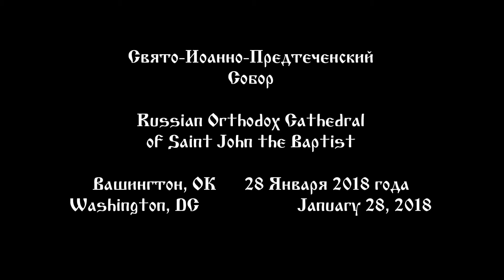2018.01.28. Неделя о мытаре и фарисее. Проповедь Протоиерея Виктора Потапова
Неделя о мытаре и фарисее
28 Января 2018 года